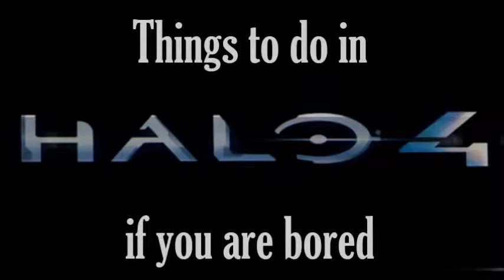Lets do some stuff !!!!!!!!!!!!!!